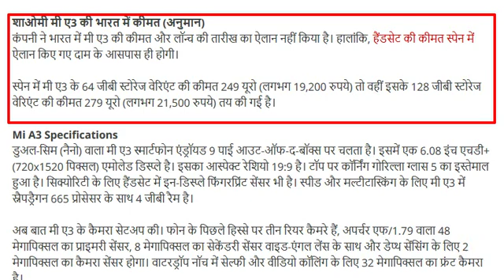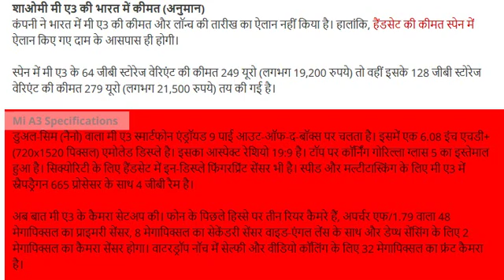Xiaomi Mi A3 Specifications,price,launch date in india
hello guys welcome to my you tube channel aaj hm es video me baat krne wale h Xiaomi Mi A3 Specifications,price,lounch date k bare me